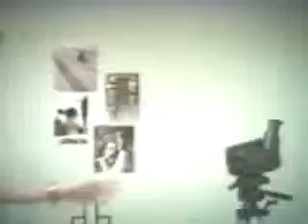funny domino clip